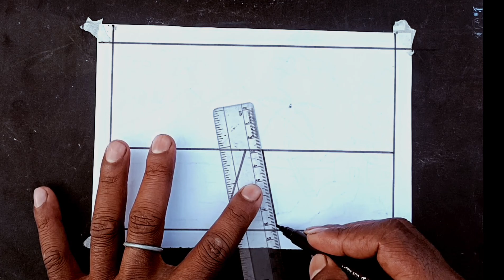💙♥️Mountain and River Landscape Drawing🌃 - Easy Pencil Drawing Landscape💙💙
@HomeDrawingArt@TARUN ART